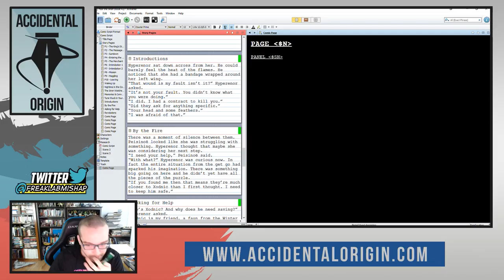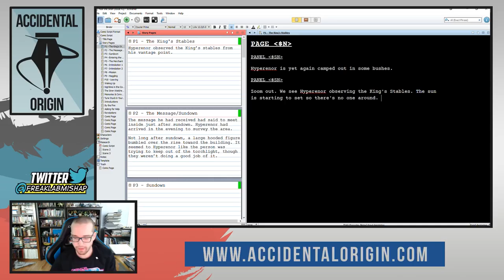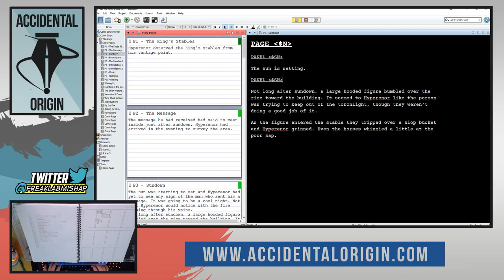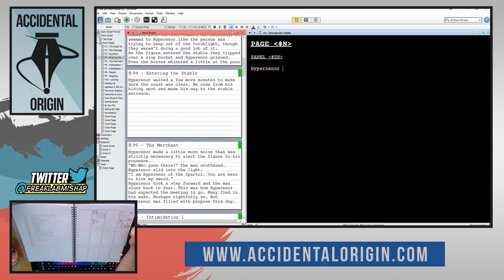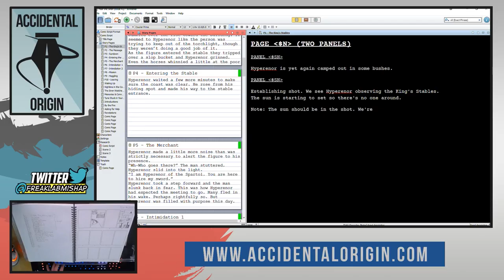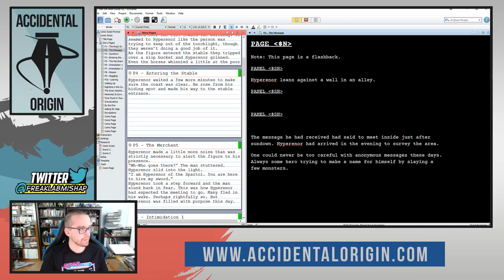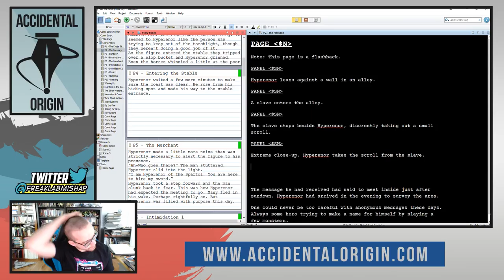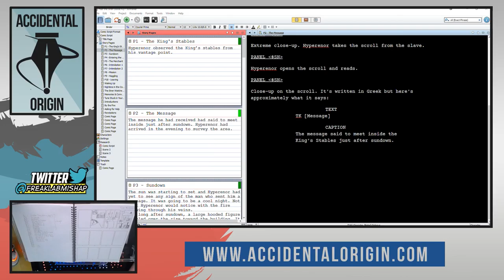Accidental Origin - Episode #42 (Part 2)